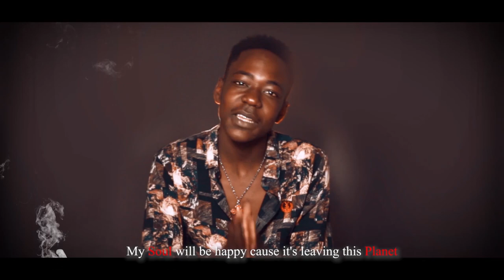Diego Clement - Letter to my Dad - [Dir by Diego Clement] OFFICIAL MUSIC VIDEO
Diegoclement releases the Visual for his Single Tittled
in which his talked about his Life Growing up in a Broken home.

Shot By : Durban Hype Muswati and Wisdom Chibanga
Lighting By : Nathaniel Chibale Ditto Drex
Edited By :DiegothevisualPlug.